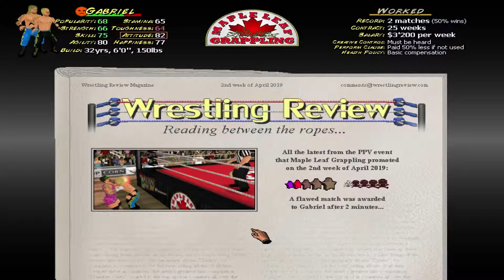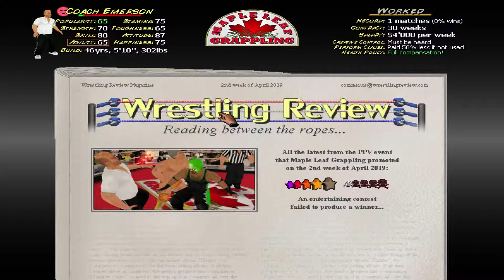Wrestling MPire Remix Management Edition - Episode 11: Battle Of The Bookers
Creating a newLegacy.

This special "remixed" edition of Wrestling MPire 2008 is a treat for all the loyal fans still playing the game almost 4 years after it was released! It's the most ambitious update yet - featuring a whole new page of editing options that allow you to change every detail of a wrestler's appearance. The addition of real moving eyes injects even more personality into the action, and there's a whole host of new faces to rub shoulders with in the expanded universe - not least those that are generated randomly to keep your career fresh! The PC's biggest and best wrestling simulator just got bigger and better. Both Career Edition and Management Edition are once again available, with even better compatibility between the two.